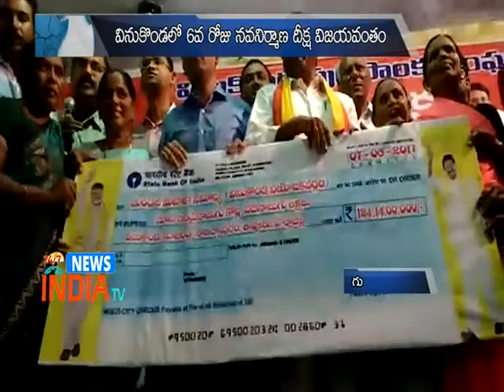Navanirmana Deeksha 6th day Held At Vinukonda - INDIA TV Telugu